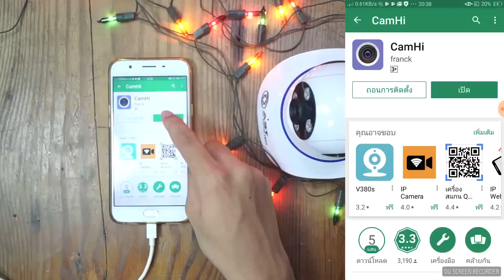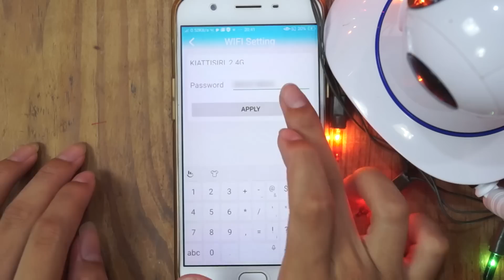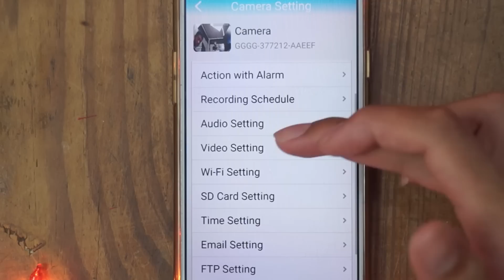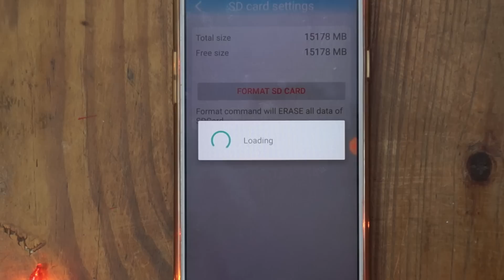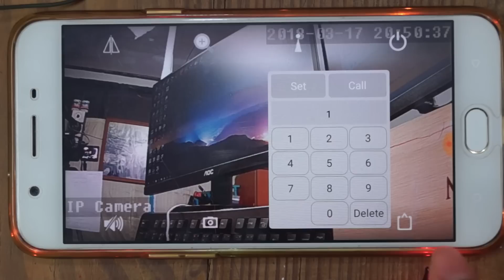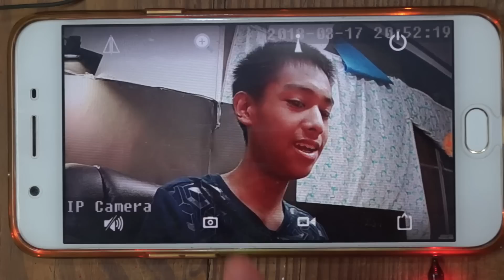IP Camera กล้องวงจรปิดราคาถูก 1,XXX บาท ดูภาพสดผ่านโทรศัพท์ได้ทุกที่ | Brightest TV